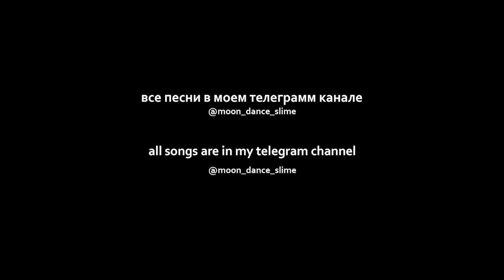AUGUST - Для тебя (slowed + reverb)